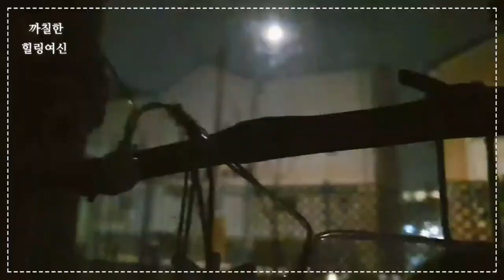(까칠한힐링여신)칼림바ㅡ겨울아이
오늘도 눈이 내렸어요
이번 겨울엔 눈이 자주 내리네요
겨울아이 들려 드릴게요